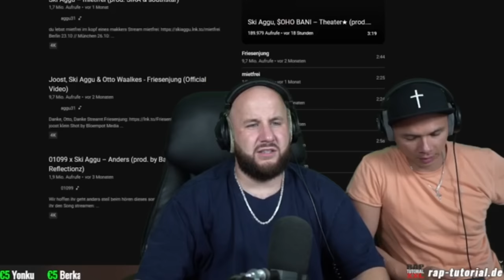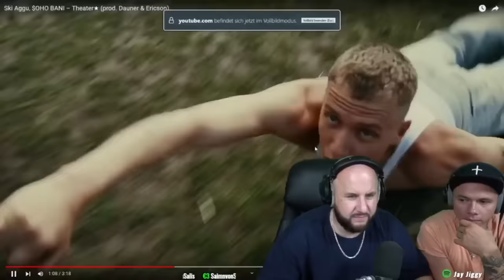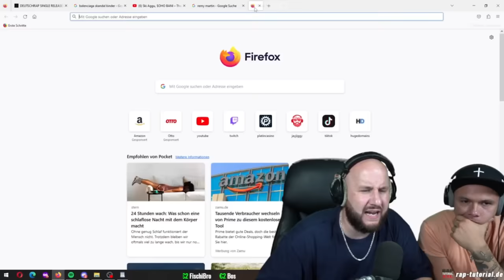Ski Aggu, $OHO BANI – Theater★ I REACTION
🔥  ONCE AGAIN BACK IS THE INCREDIBLE 🔥
 JAY JIGGY auf SPOTIFY: ⬇